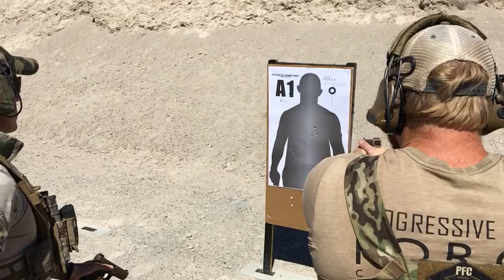Action vs. Reaction, "Armed Standoff" PFCtraining.com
We utilize math during live fire scenarios to better illustrate reaction time to an emerging lethal threat. The results are surprising and better inform the argument on these controversial encounters.